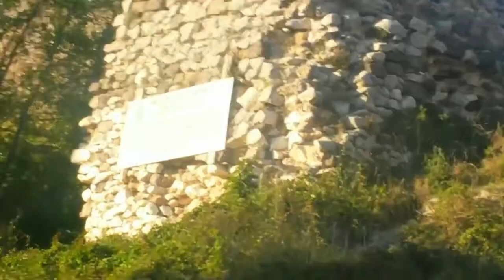Passeio Caserta Vecchia - Cidade Medieval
Casertavecchia é uma aldeia medieval que surgiu nas encostas do monte Tifatini a cerca 401 metros de altitude, na época medieval era o centro de Caserta. Desde 1960 esta entre os monumentos nacional italiano ( são locais que o Estado italiano considera como tendo características particulares que os ligam e colocá-los como pontos de referência para a comunidade nacional.
A origem de Casertavecchia ainda è incerta, mas segundo algumas informações extraídas de um escrito do monge benedettino Erchemperto no ano 861 d.C. existia um núcleo urbano denominado Casam Irtam (no latino: "villaggio posto in alto").

DISQUE 100